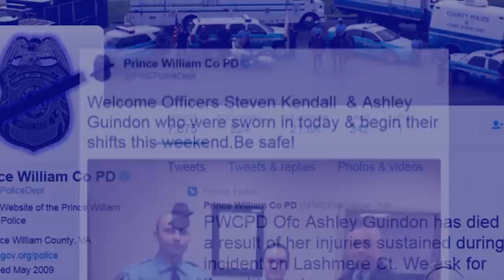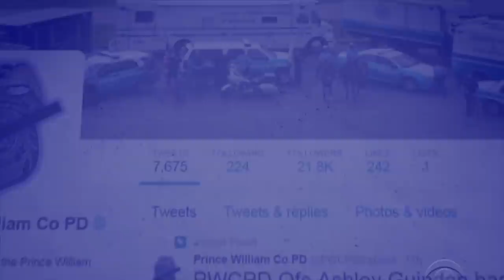ka jingjia kaba pyniam bad pyn pyrkhat iakiba bun ki nong shon shnong halor kane ka theisamla